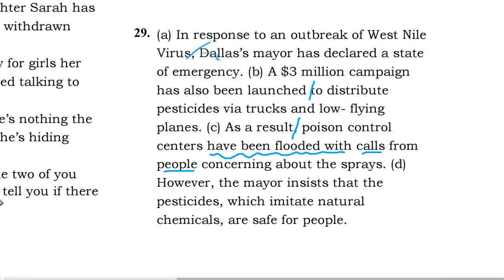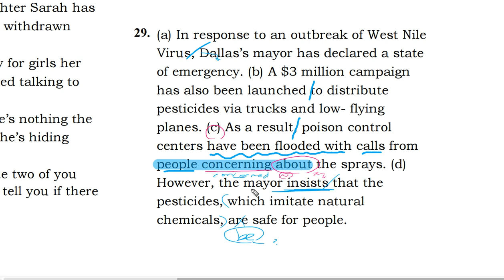텝스 204 문법 29 해설강의 곽영어